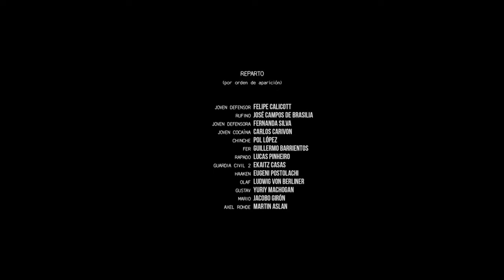Escenas del actor Lucas Pinheiro en la Serie Santo, de Netflix.